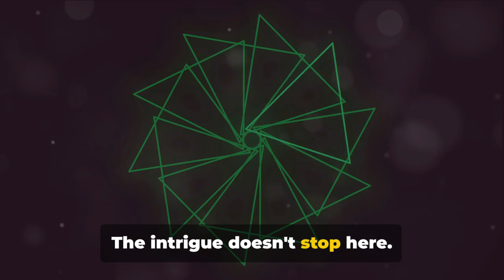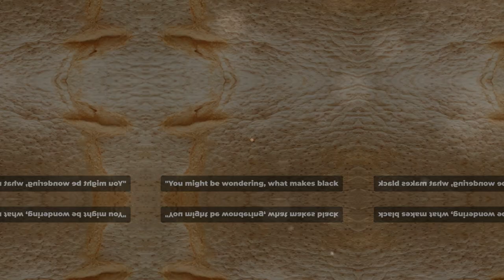Beyond the Ordinary: Black Ginger vs. Regular Ginger Health Benefits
🌿 Unraveling the Secrets of Black Ginger | WellnessWave 🌊
Welcome back to WellnessWave, where we're on a mission to explore the extraordinary in the world of wellness. In this episode, we unveil the hidden treasures of black ginger—a rare, vibrant variety that goes beyond the ordinary ginger we know. Join us on a journey through the lush rainforests of Thailand to discover the science, mysteries, and remarkable health benefits of this enigmatic root.